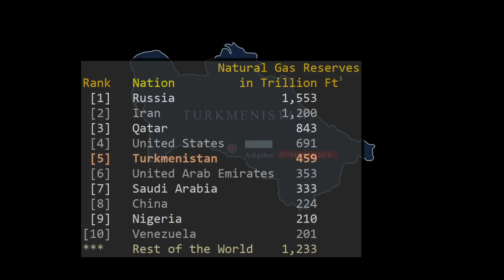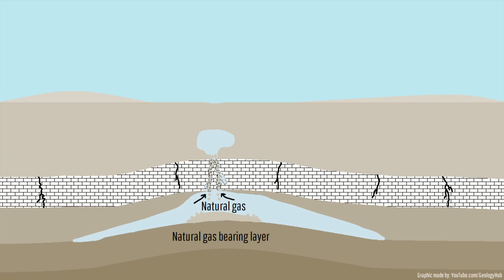The Geologic Door to Hell; A Spooky Halloween Special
An actual door to hell exists, which surrounding its rim are dead and dying vegetation along with numerous large arachnids that willing jump to their doom. I am not describing a supernatural phenomenon, but rather the informal name of an actual geologic formation with a scientific explanation. This video will discuss the Darvaza Gas Crater, how it formed, and why the government wants to extinguish this fire. I hope you enjoy today's spooky Halloween special.

Thumbnail Photo Credit: This work "GasCrater2", is a derivative of a photo (resized, cropped, increased image brightness in darker areas, additionally increased overall image brightness, increased image color temperature, text overlay, overlaid with GeologyHub made graphics (the image border & the GeologyHub logo)) from "Central Asia 101", by: Stefan Krasowski, rapidtravelchai, 2009, Posted on Flickr, Flickr account CC BY 2.0. "GasCrater2" is used & licensed under CC BY 2.0 by Youtube.com/GeologyHub

0:00 Door to Hell
1:12 Location in Turkmenistan
1:55 Geologic Setting
3:11 The Fire Begins